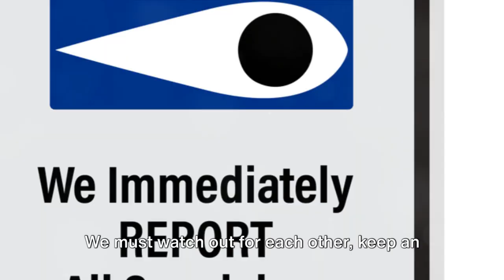Houston, TX Mall Worker Violates A Mother’s Trust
29 Year Old Arthur Hector Fernandez an employee of the Galleria Mall in Houston, TX and 6 Other Men Abuse and Film 2 Toddlers in the bathroom of the Mall.